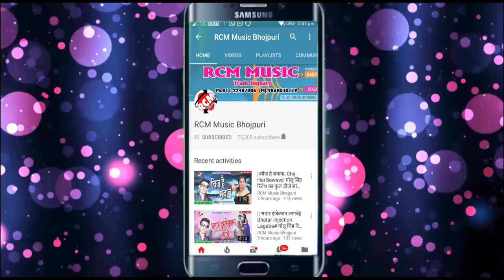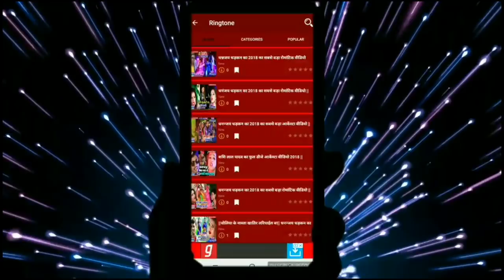आ गया Dhananjay Dhadkan का 2018 का फाडू वीडियो || बेच देले राजा जी दहेज़ बाला पड़िया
Title: Bech Dele Raja Ji Dhej Wala Padiya
Singer: Dhananjay Dhadkan
Lable: RCM Music
Lyrics: Brijesh Bihari
Video Director: P Krishna
DOP: